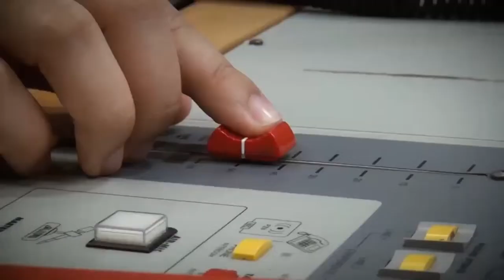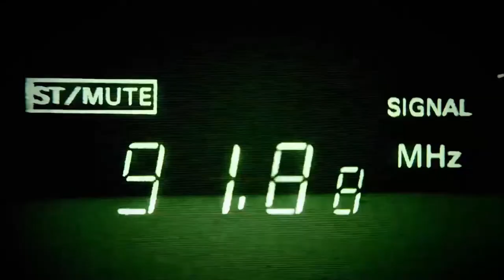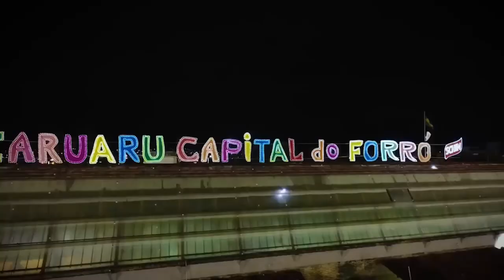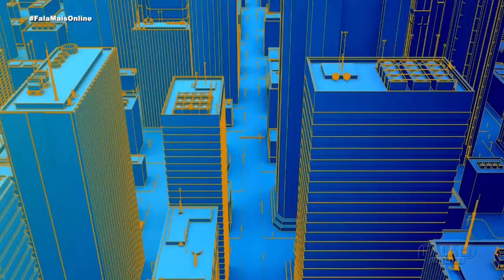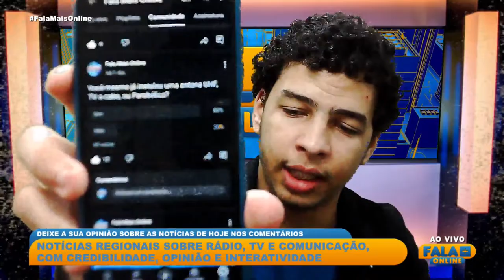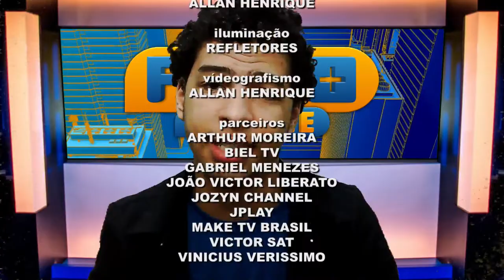Assista o 'Fala Mais Online' com Allan Henrique desta quarta-feira (17/04/2024)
Threads: @allantvoficial

Threads: @allantvoficial